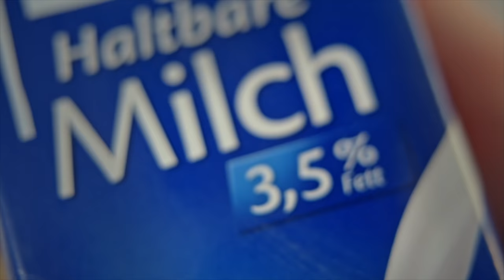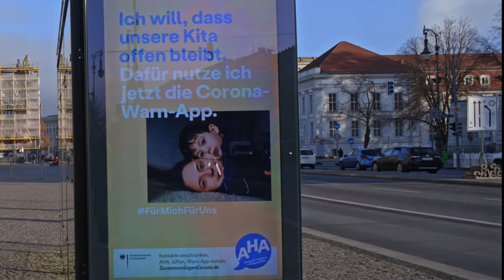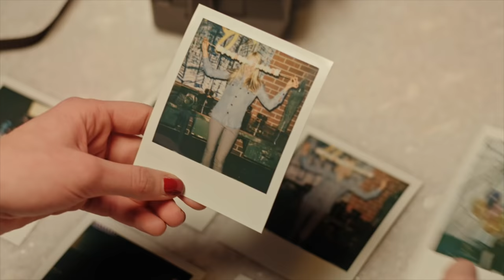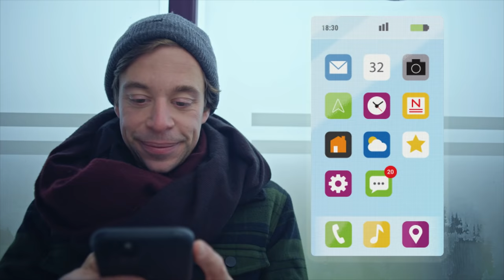Tobi Krell erklärt Mediensucht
Wie viel Medienzeit ist noch okay? Woran merke ich, dass ich ein Problem mit Gaming oder Social Media habe? Der als Checker Tobi bekannte Moderator geht den Fragen rund um das Thema Medienabhängigkeit nach. Mehr Infos und die Unterrichtsmaterialien zum Film gibt’s